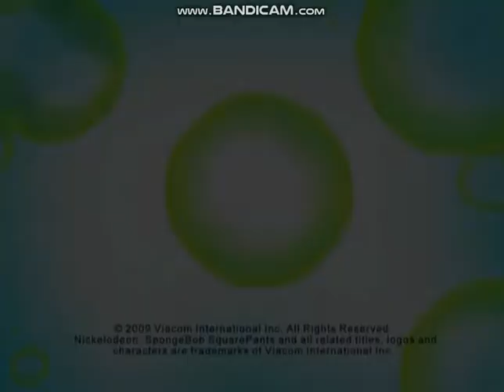United Plankton Pictures/Nickelodeon (2009) Logos (Version #3)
As Taken From My 2009 DVD Of SpongeBob SquarePants:SpongeBob's To SquarePants Or Not To SquarePants.